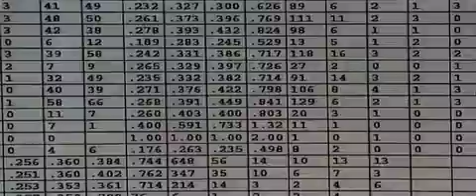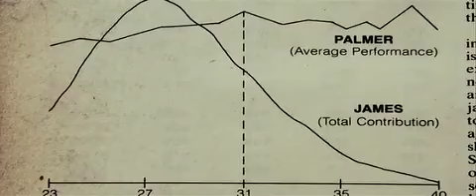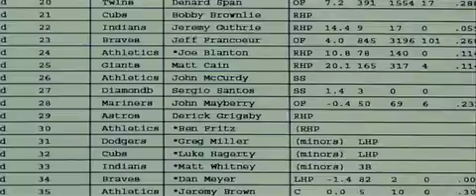Mathematics in Movies: Moneyball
Oakland A's general manager Billy Beane's successful attempt to assemble a baseball team on a lean budget by employing computer-generated analysis to acquire new players.